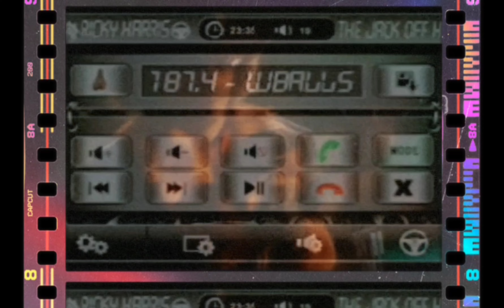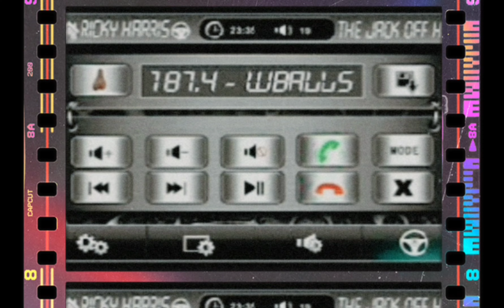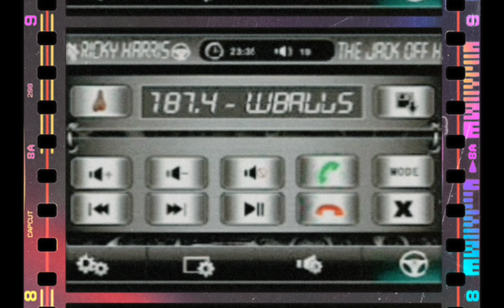Snoop Dogg, Big Tray Deee - 21 Jumpstreet (Bass Version)[High Quality Remastered] 4K